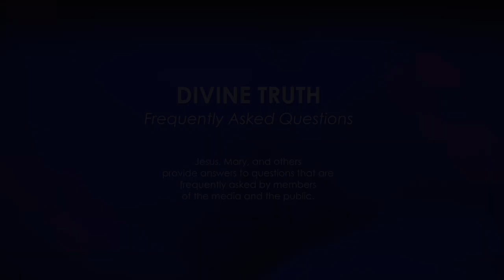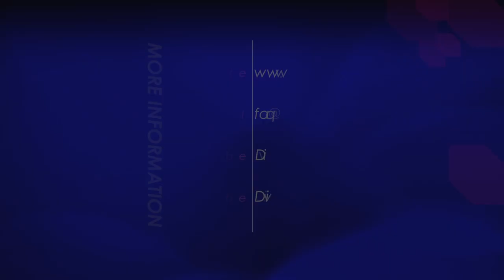What is your general opinion of the Bible?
2. What is your general opinion of the Bible?

20130121 Bible S01Q02

Recorded on 21st January 2012 in Wilkesdale QLD, Australia